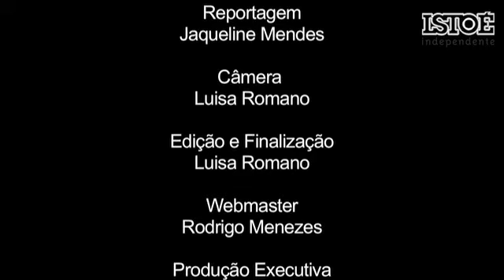Istoé Entrevista com Marco Nanini (Parte 2)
Entrevista com o ator Marco Nanini sobre o filme "O Bem Amado". Nessa matéria eu fiz câmera e edição.